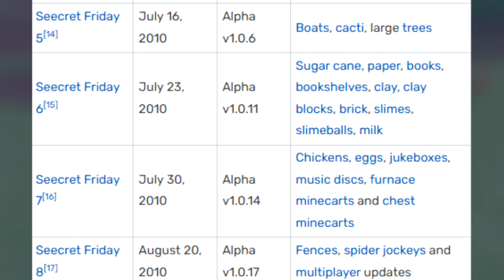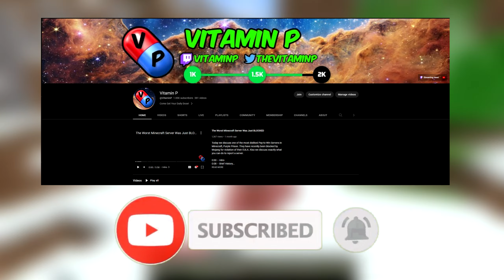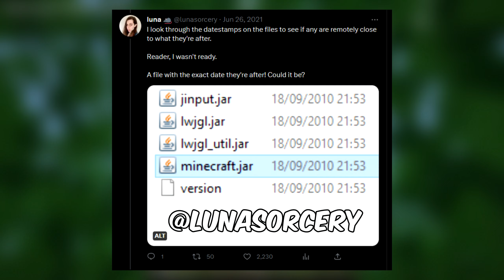Minecraft’s Forgotten SECRET Updates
Minecraft had a 3 Month Period where Notch released 10 Minecraft Java Updates that introduced some of the cornerstone features in Minecraft. Today we discuss just how these updates came to be and what exactly happened to this series of updates.

Intro:
0:00 - Intro
1:03 - Secret Update 1 - 2
2:43 - Secret Updates 3 - 7
5:26 - Secret Update 8
5:47 - Secret Update 9
6:10 - Secret Update 10
6:42 - Secret Update 11?
8:18 - Conclusion